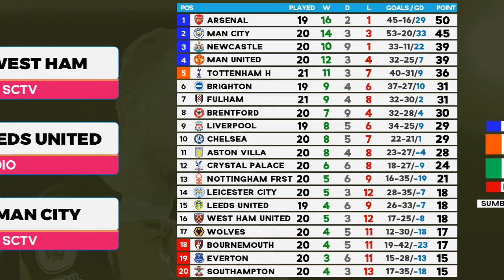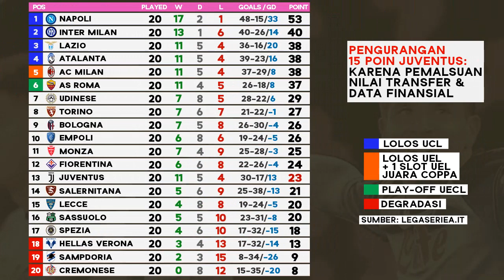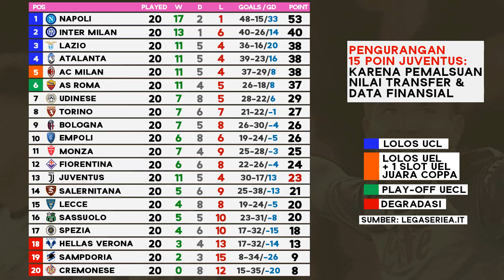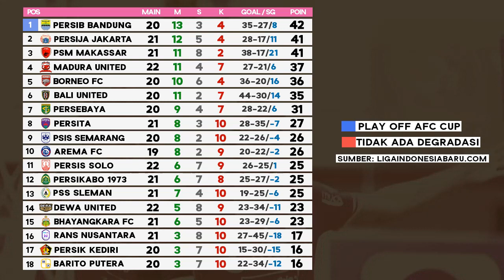Jadwal Bola Malam Ini Live TV 2023 - Liga Inggris SCTV Moji, Liga Italia, Laliga, Liga 1, PSG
Jadwal siaran langsung bola malam ini Live TV 3, 4, 5, 6, 7, 8 februari 2023. Nonton Live streaming Al nassr rcti plus. Jadwal Liga Inggris malam ini live sctv moji, Jadwal Liga Italia Malam Ini, Jadwal BRI Liga 1 pekan 22, Jadwal Liga Spanyol malam ini, Jadwal PSG vs Toulouse Ligue 1 malam ini.
Klasemen Laliga, Serie A, Premier League, BRI Liga 1 terbaru.
Beberapa pertandingan seru pekan ini:
Al fateh vs al nassr live streaming rcti plus inews tv Link Komen
Chelsea vs Fulham
Everton vs Arsenal
Wolves vs Liverpool
MU vs Crystal palace
Tottenham vs Man City
Inter vs Milan
Persija vs Rans
Persib vs PSS
Arema vs PSM Makassar
Barcelona vs Sevilla
dll